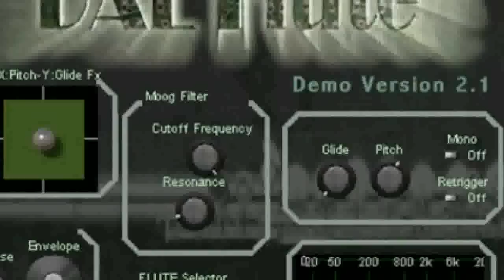Pan Flute Audio Unit VST VST3: The Kesh Jig: feat. DAL Flute & Woodwinds, Harmodion (Accordion)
- NEW UPDATE v4.0 Woodwinds VST VST3 Audio Unit with new Orchestral (Oboe, Bassoon, French Horn, Piccolo, Clarinet) and Ethnic Shinobue, Pai xiao, Dizi Bangdi, Nai, Ney woodwinds virtual instruments.

- The Kesh Jig (Traditional Irish)* arranged for Flute and Accordion (DAL "Pan" Flute, and Harmodion "Accordion" VST Plugins Software)

VST Virtual Instruments:

1.- DAL Flute VSTi (Pan Flute mode) (PC Windows, Mac OS X see requirements below)

Additional Plugin: Includes SF2 bass samples hosted on Fantasize SoundFont Player VSTi

* Note: Also known as The Castle Jig, Kerrigan's Jig, The Kesh Mountain, The Kincora Jig, The Mountaineers' March.

Software Description:

1) DAL Flute:

- DAL Flute & Woodwinds is an orchestral and ethnic woodwind virtual instrument collection, consisting of flute, oboe, clarinet, bassoon, piccolo, cor anglais (English horn), recorder, paixiao, dizi bangdi, shakuhachi, shinobue, quena, siku, nai, ney, ocarina as well as a small orchestra ensemble and woodwind section. Available in VST 32 bit and 64 bit and VST3 64 bit versions for Windows / Audio Unit, VST and VST3 for macOS. Also developed as EXS24 and KONTAKT Sample Libraries.

2) Harmodion:

Is a Drawbar organ and free reed aerophone instrument emulation, including Reed organ, Harmonium, Accordion and Bandoneon. It uses Additive Synthesis allowing to manipulate harmonically the sine waveform components to produce pitched sounds, as well as to individually detune those components to produce inharmonic timbres.
32 Presets available for a wide range of genres from blues, jazz, gospel and rock styles to folk, ethnic and popular music.
Presets list includes: - Drawbar Organ - Orgue de la Chapelle - Vibratone (Reed Aerophone) - Flute Organ - Tan-Go (Tango Accordion) - Fantasy Organ - Squeeze Accordion - Organphone - Harmonica - Overdrive Organ  - Harmonium - Reed Organ - Calliope Circus Organ - Soft Organ - Percussive Organ - Hard Overdrive Organ - Odd Organ - Accordion - Hammondish B3 - Bandoneón - Rock Organ - Elektro-Orgel - Pure Organ - Blues Organ - Dirty Organ - Rotary Organ - Metalized Rock Organ - Telharmonium (Dynamophone) - Flutina Accordion - VibraphOrgan

Installation Notes

A) Windows Requirements:

- Use these Syntheway VST plugins in your favourite DAW MIDI Sequencer host like: FL Studio, Ableton Live, Cakewalk SONAR X1, Steinberg Cubase, Nuendo, PreSonus Studio One, Cockos REAPER, Mixcraft, MAGIX Samplitude, Sequoia, Energy XT, ACID Pro, Orion, VSTHost, SAVIHost, n-Track Studio, Cantabile, Adobe Audition and many others
- Windows Operating System : Windows XP, Windows Vista, Windows 7, Windows 8

B) Mac OS X Requirements:

Please check out instruments and formats available below:

1) DAL Flute is also available for Apple Mac OS X (Audio Unit, VST for Mac, NI Kontakt NKI Files, Apple Logic EXS24 MkII Sample Library)

2) Harmodion isn't available for Mac (Only Windows)

About Syntheway Virtual Musical Instruments: Syntheway brings this groundbreaking technology to the musician, in the form of a software instrument, combining advanced sampling engine based on real instruments multi-sampled and synthesizing techniques to create natural, synthetic and hybrid sounds into VST architecture.